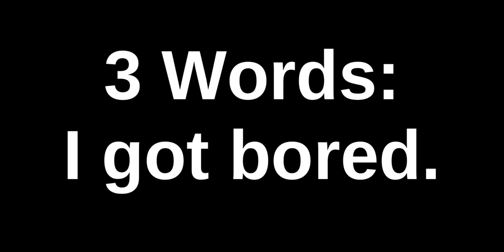More songs because I am bored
Just testing to see if anything is copyrighted… (again)